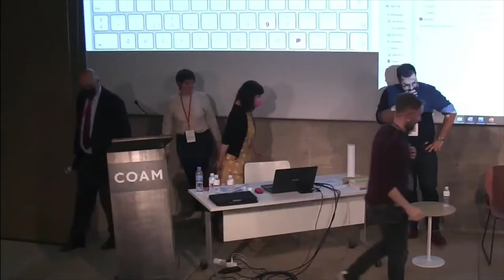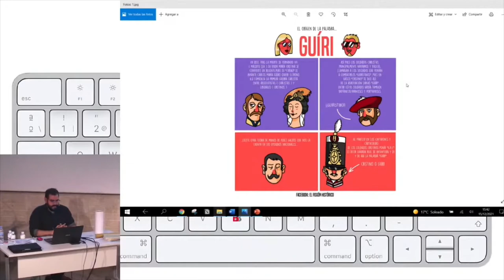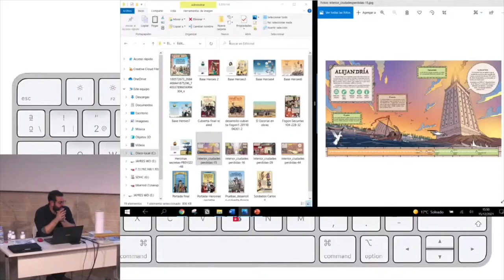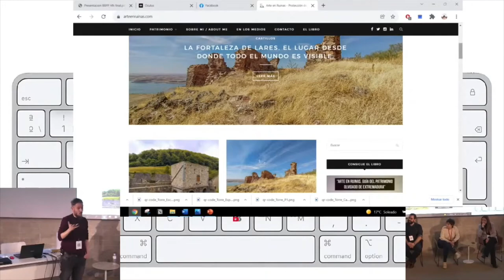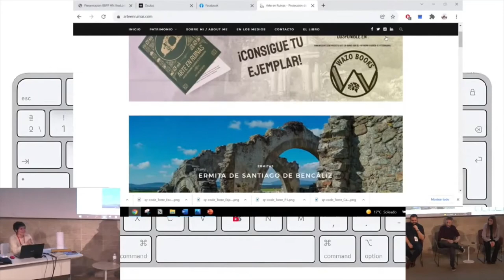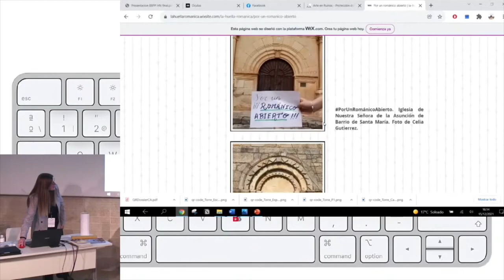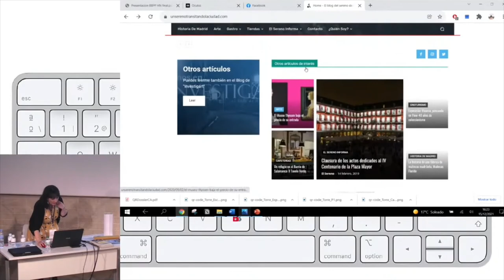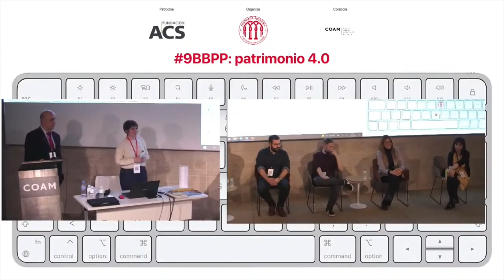Caso práctico nº 5. Difundir en redes y la importancia de los influencers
Modera: Beatriz Barrio Rodríguez, socia de Hispania Nostra.

Intervienen:
- Juan de Aragón, El Fisgón histórico.
- José Luis Díaz, Arte en Ruinas.
- Cristina Párbole, La Huella Románica.
- Sonia Taravilla, El Sereno de Madrid.

Dedicamos esta 9º Jornada de Buenas Prácticas en Patrimonio a un tema por el que Hispania Nostra apuesta desde hace algunos años: la innovación tecnológica. Con este encuentro, pretendemos lograr una mejor comprensión y apreciación, especialmente entre los jóvenes, del diverso patrimonio existente, buscando su conversión en un activo de turismo y revitalización socioeconómica.